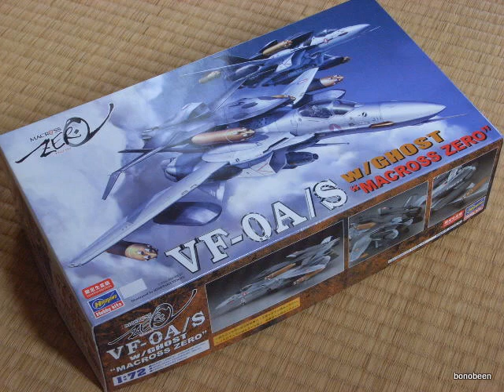VF-0S W/Ghost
macross zero .
Hasegawa 1/72 injection plastic model.

This kit expresses the specifications of the last decisive battle.
I incorporated LED and customized it.